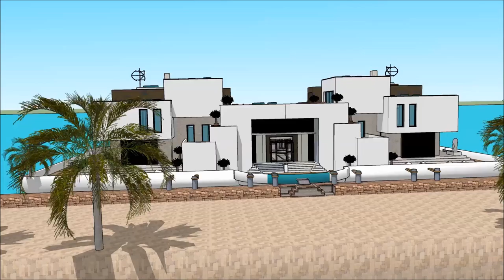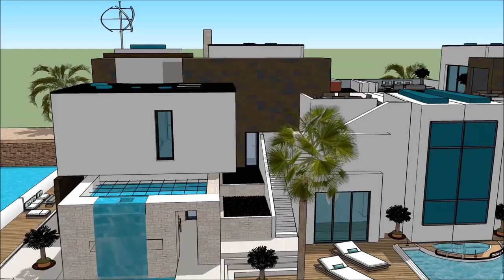casa de barco en minecraft Holland Galiza waterfront Casa de coche y casa de barco flotante moderna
The floating house villa houseboatzania launching an innovative high-end luxury yacht floating house villa mansion home design potentially as a display of exhibition of the casa de barco en minecraft Holland Galiza waterfront Casa de coche y casa de barco flotante moderna .

The collection of the Floating house villa houseboatzania concept of casa de barco en minecraft Holland Galiza waterfront Casa de coche y casa de barco flotante moderna  consists of high luxury and architectural art pieces in minimalism combined with living on the waterfront of the harbour.

The floating house villa mansion yacht design has the basis to sustain living with high standards and contemporary structural design - casa de barco en minecraft Holland Galiza waterfront Casa de coche y casa de barco flotante moderna  with numerous of prospects for excessive living and celebrating the desire of life worldwide: